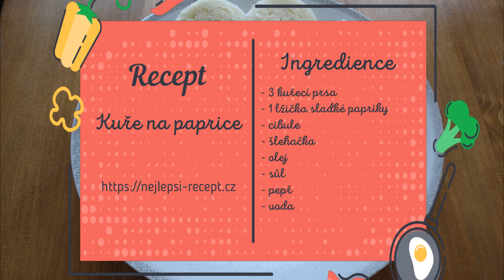Kuře na paprice výborný recept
Kuře na paprice je klasika, kterou milují snad všichni. Dokonalá kombinace kuřecího masa, sladké papriky a šlehačky už natolik zdomácněla na našich sporácích, že jsme skoro zapomněli, že recept původně pochází rakousko-uherského mocnářství.

Ingredience na kuře na paprice:
• 3 kuřecí prsa
• 1 lžička sladké papriky
• 1 lžíce hladké mouky
• cibule
• šlehačka
• olej
• sůl
• pepř
• voda